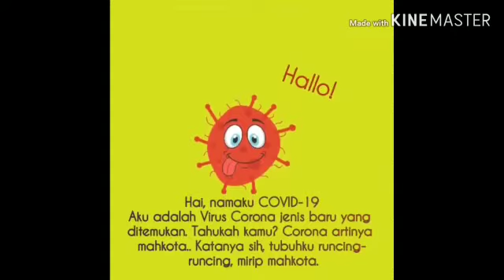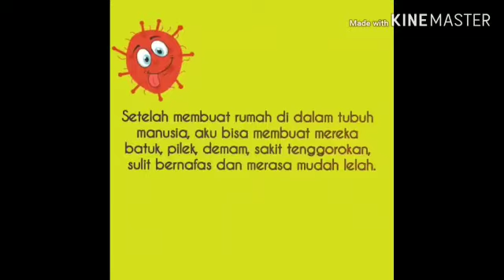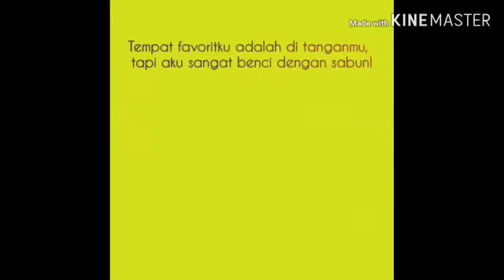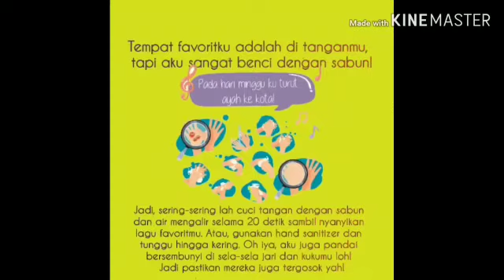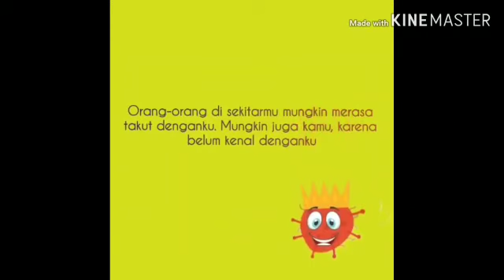Kega Warrior Sunday School 29 Maret 2020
Kega Warrior Sekolah Minggu 29 Maret 2020